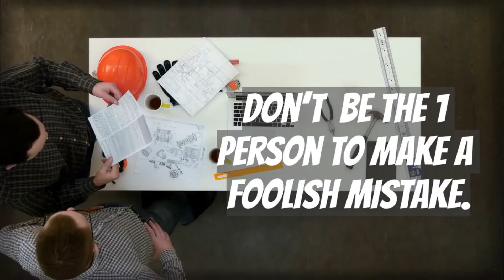Digital Media Production BPA PROJECT 2020